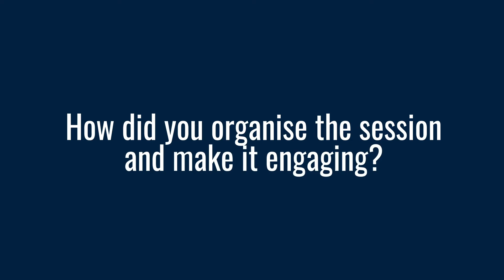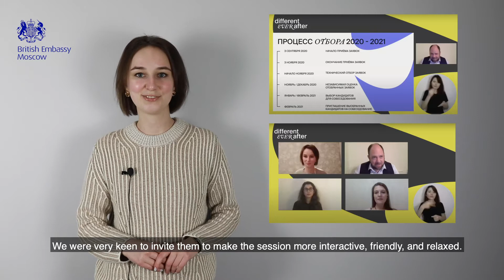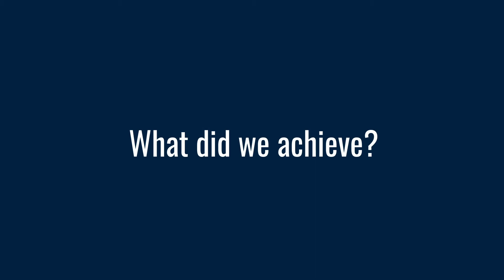Chevening Conference BE Moscow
Looking for ideas to promote Chevening digitally? Post in Russia talk about a virtual festival they held to share key messages about the Chevening programme!